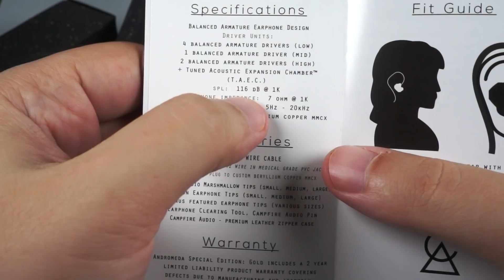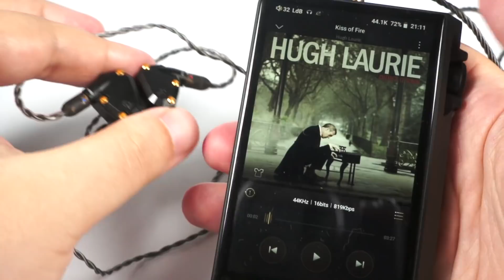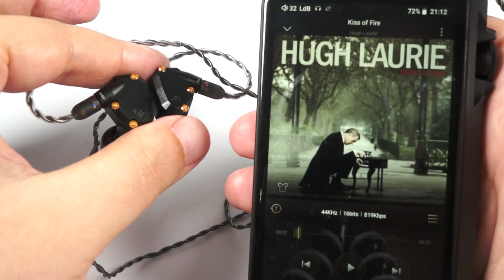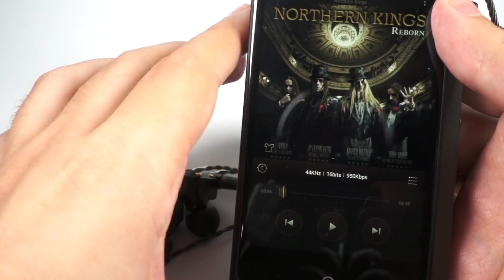Обзор специальной версии Campfire Audio Andromeda Gold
Лимитированная версия хитовых наушников

1:46 — упаковка и комплект поставки
3:48 — дизайн, качество сборки и удобство ношения
7:27 — звук
18:02 — сравнения

Hugh Laurie — Kiss of Fire
Northern Kings — Brothers in Arms
Berliner Philharmoniker and Herbert von Karajan — Maurice Ravel: Boléro